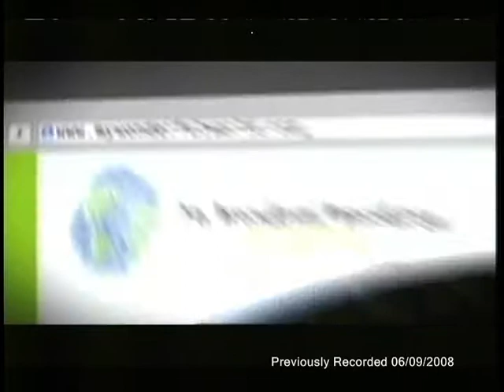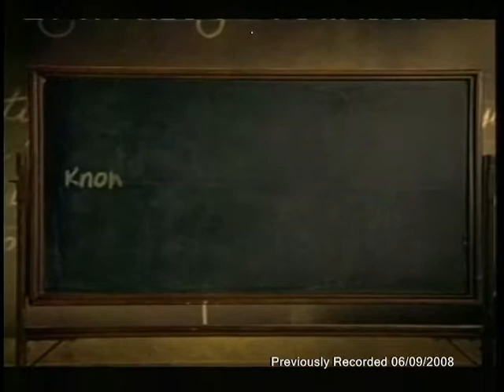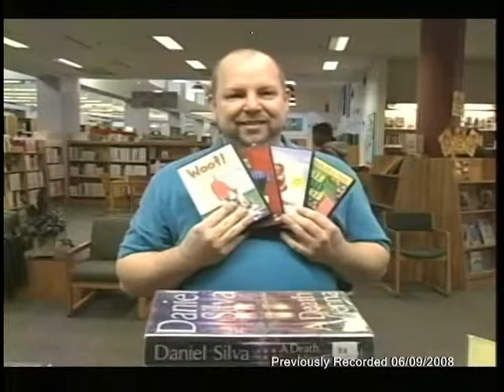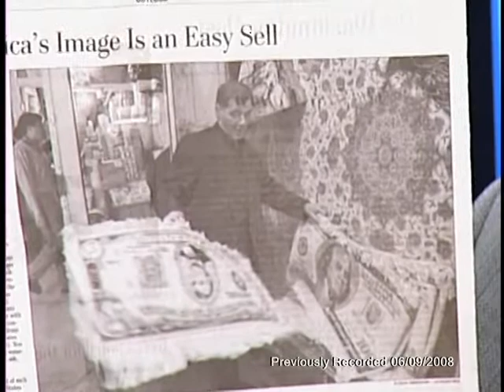TV Inside_Scoop_06-09-2008_Marks_adventures_in_Talk_Radio.mpg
Mark Levine's TV Inside Scoop on Washington.
Focus: Mark discusses the world of conservative "Talk" Radio.

Inside Scoop Productions and Fairfax Public Access
Host: Mark Levine